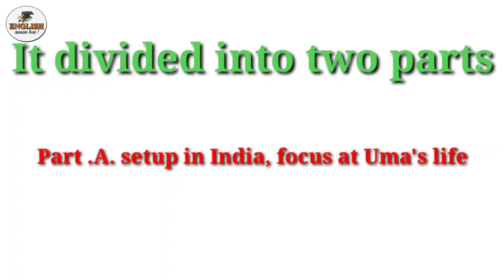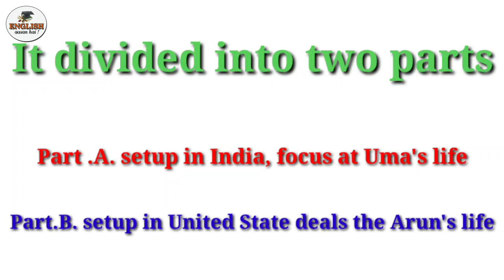FASTING , FEASTING BY ANITA DESAI # Full Summary in HINDI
Welcome to ENGLISH aasan hai !
In this video deals about the Fasting, Feasting written by Anita Desai, it shows the intricate family relations plays out in two countries, India and United states (America).
In this channel, you can learn English easily in new way.